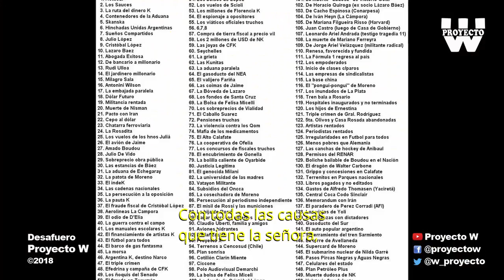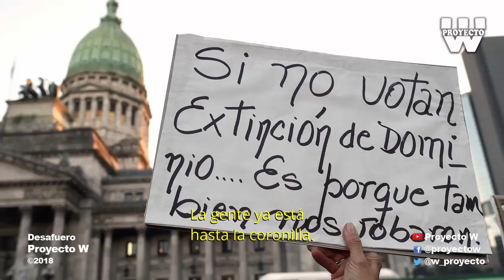Proyecto W - Desafuero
¡Salió tema sorpresa!: "Desafuero"!
¡Si el Congreso no se ocupa, el Pueblo se lo va a exigir las veces que haga falta! ¿Hacemos un 21S? El 21 de septiembre a las 20, todos al Congreso, ¿se animan? ¡Por el país que nos merecemos!